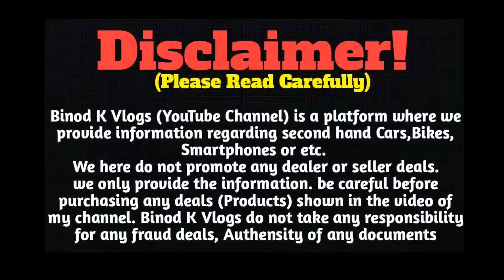50 हज़ार में *FORTUNER,SAFARI,XUV500,KWID || सेकेंड हैंड कार रांची || Second Hand Car Ranchi 2022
Showroom Address:-
Auto Exchange Used Car Showroom
Ratu - Aryapuri Rd, Ranchi, Jharkhand